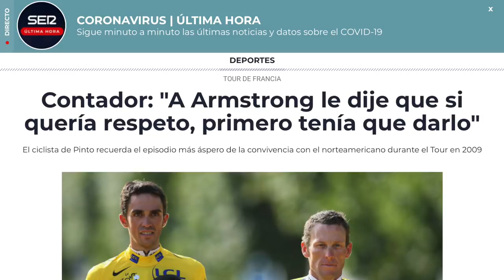CONTADOR Y EL DOPAJE | Entrevista Alberto Contador (3/3) por Valentí Sanjuan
Entrevista a Alberto Contador hablando de su sanción por Clembuterol en la que le retiraron un Tour de Francia y un Giro de Italia. Tercera parte de la entrevista con Valentí Sanjuan.